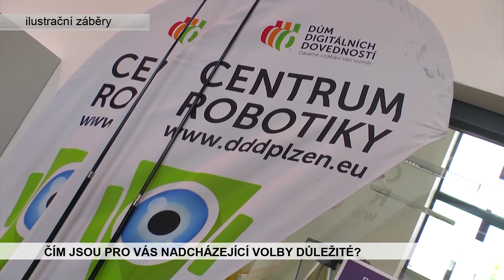ZPRÁVY STŘEDA, 11. 10. 2017